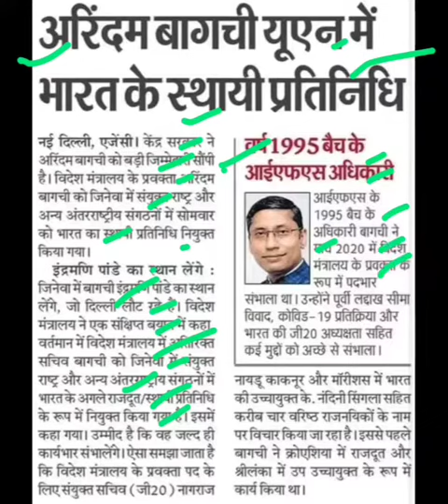अरिंदम बागची जीवन में भारत की स्थाई प्रतिनिधि नियुक्त,ifs arindam bagchi latest news,arindam bagchi